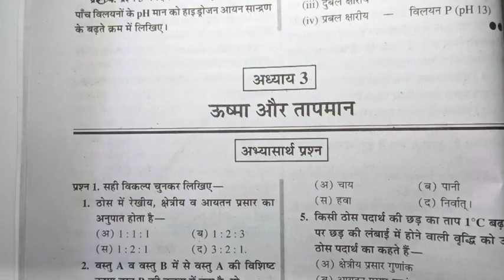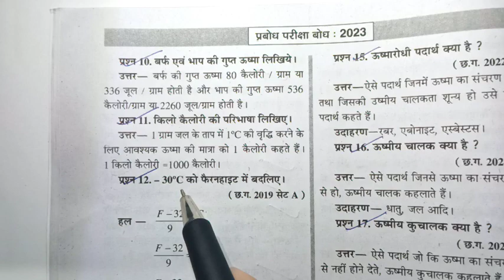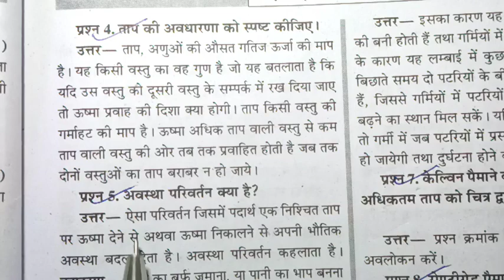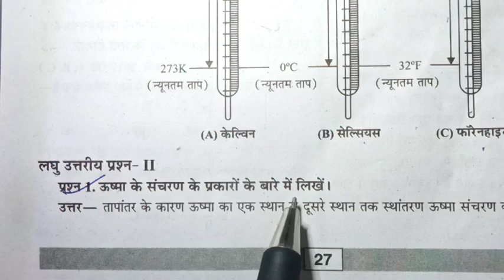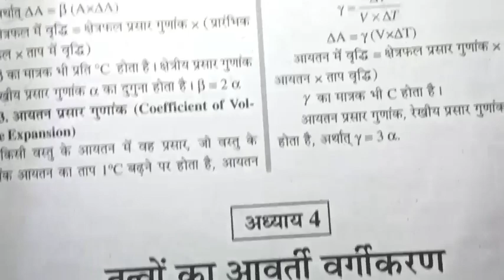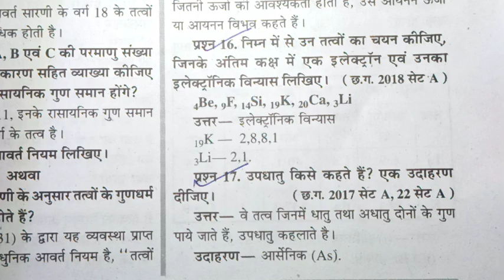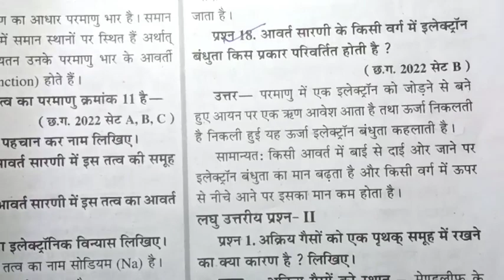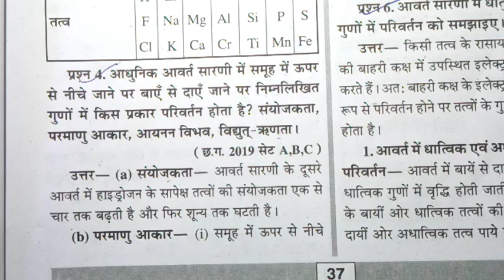cg board विषय-विज्ञान कक्षा 10वी वार्षिक परीक्षा 2023|| class 10 annual exam||प्रश्न_बैंक 2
cg board कक्षा 10वी अर्धवार्षिक परीक्षा एवं वार्षिक परीक्षा 2022-23|| class 10 half yearly exam|| प्रश्न बैंक

कक्षा 10वीं  विज्ञान अति महत्वपूर्ण  प्रश्न वार्षिक एवं अर्धवार्षिक परीक्षा 2022-23/ science imp question half yearly paper and annual peper question  2022-23